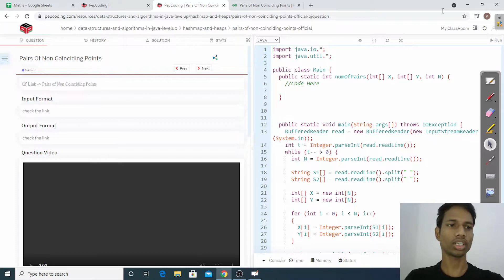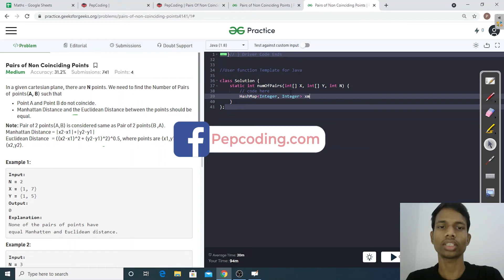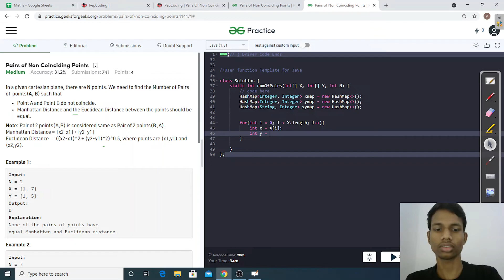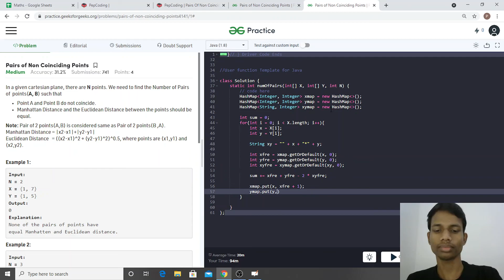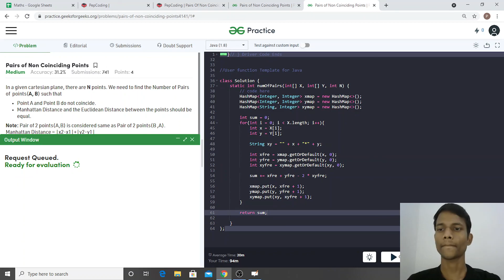Pairs of Non Coinciding Points || Leetcode